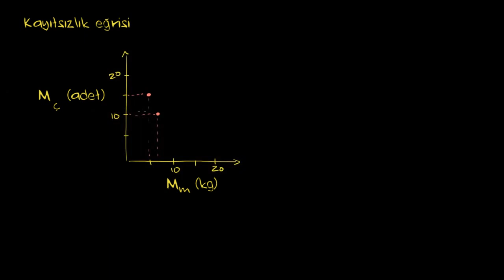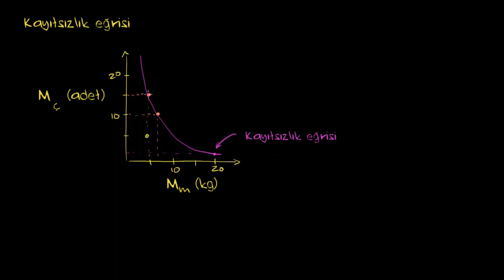Kayıtsızlık Eğrileri ve Marjinal İkame Oranı (Mikroekonomi)